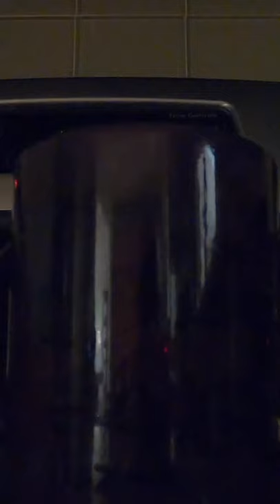Armenian Coffee Shukhurchi Style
A sonic, subjective, surreal making of surj by the shukhurchi. Alliteration aside, I had some fun with sound while making Armenian coffee...

For the audio nerds like myself, the sound was made in Symbolic Sound's Kyma 7. Any questions, just ask!